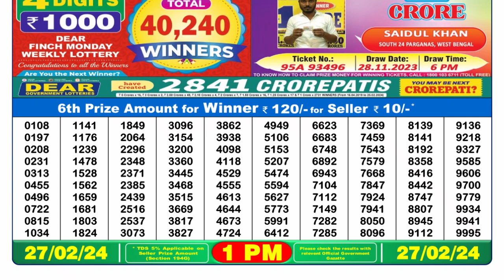Dear Lottery Sambad 1pm today 27.02.24 Nagaland State Lottery Result